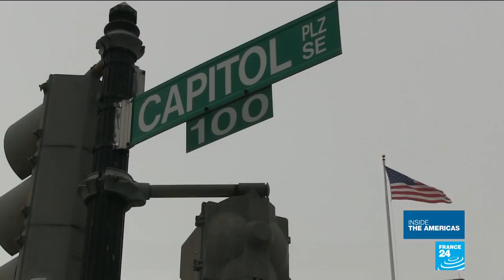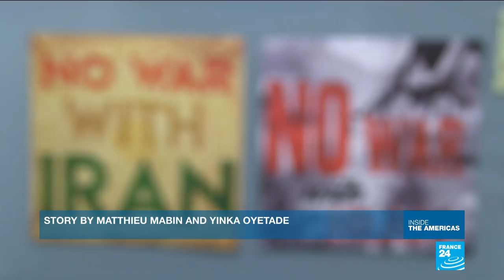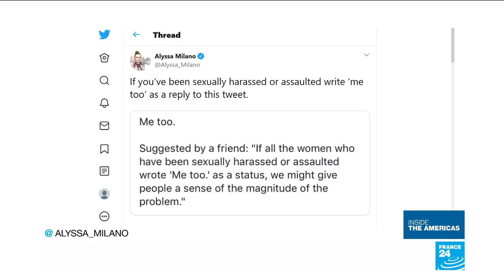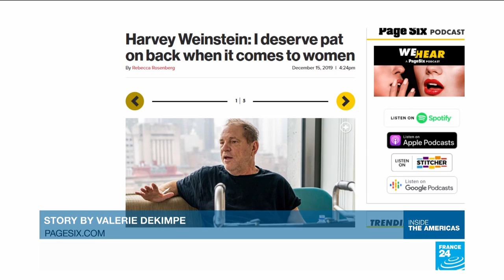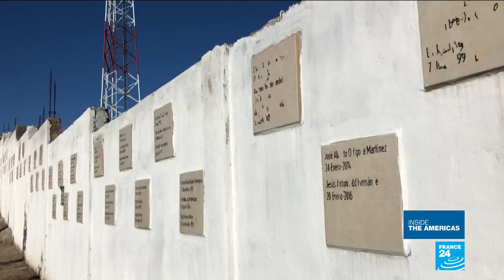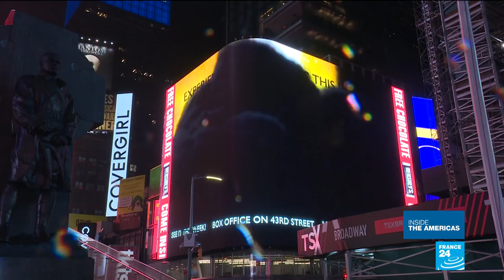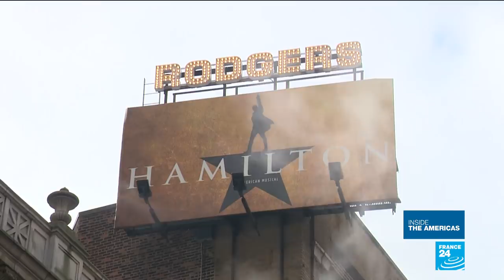Democrats struggle to make their voices heard amid US-Iran tensions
An air strike on two sites in Iraq housing US forces has revived US-Iran tensions. For the Iranians, it was payback for a targeted US drone strike that killed Iran's top general. The escalation in tensions has left many Democrats up in arms. They fear Trump is abusing his power and putting America in an uncomfortable position. Our correspondent Matthieu Mabin takes a closer look.